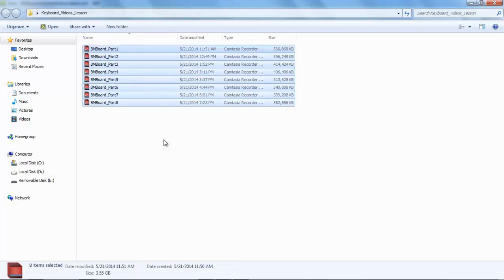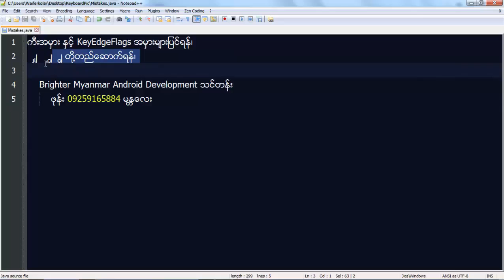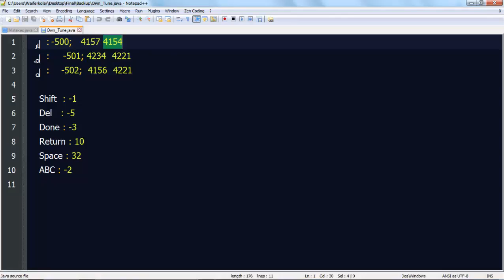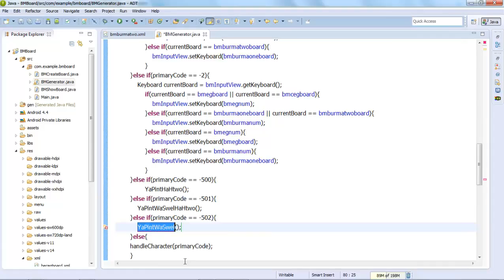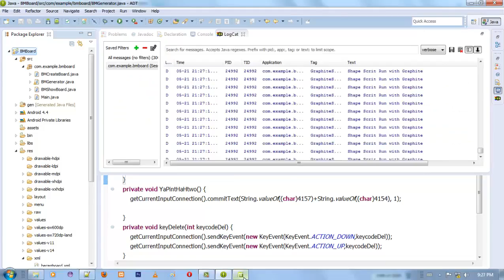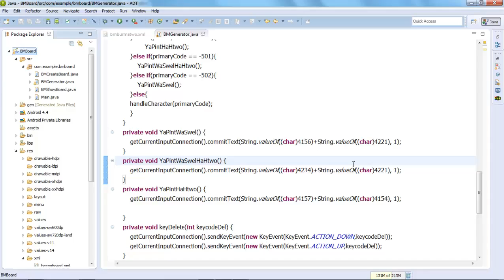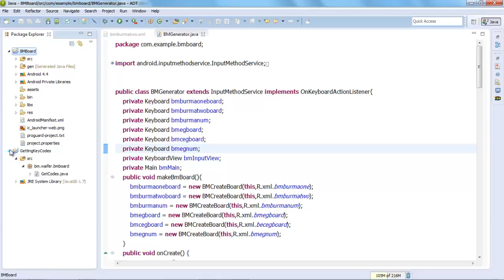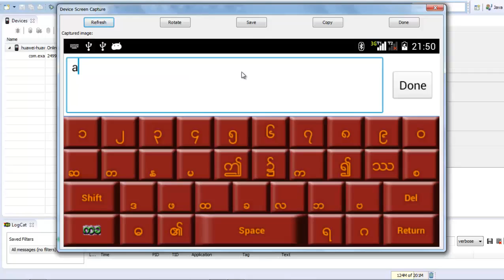172 9 Android Non Latin Keyboard Tutorial Part 9